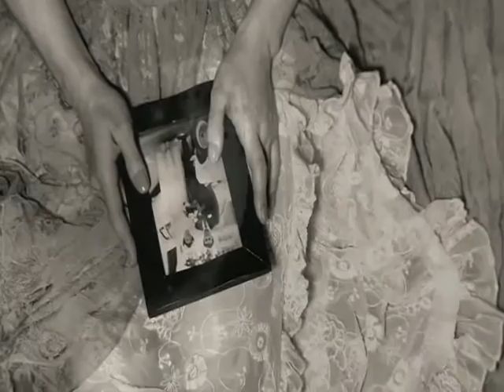Алла Пугачева - Не привыкай(забытый романс Александра Журбина на стихи Михаила Ромма)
Старый забытый романс Александра Журбина на стихи Михаила Ромма в исполнении молодой певицы Аллы Пугачевой, всего лишь один раз прозвучавший в эфире и по непонятным причинам отложенный на полку и повергнутый в забвение.

При монтаже видеоролика использован современный видеоряд фотостудии "Мари" и архивная звукозапись 1977 года.